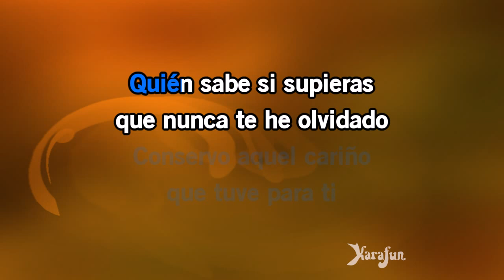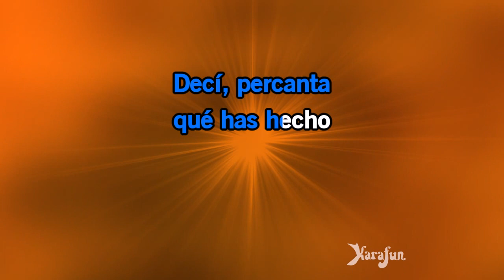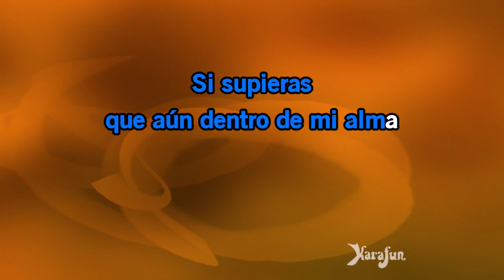Karaoké La Cumparsita - Julio Iglesias *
* Cette version contient un guide vocal d'apprentissage à faible volume. La version karaoké sans guide vocal est disponible Cet enregistrement est une reprise de La Cumparsita rendu célèbre par Julio Iglesias - Le titre proposé est un Playback et non la musique originale, il n'est pas chanté par Julio Iglesias. Cette version instrumentale/playback contient un guide vocal, les paroles et les choeurs.